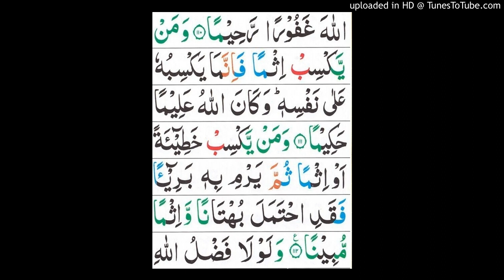Surah al Baqra ayat no.111 to 112.Complet translation